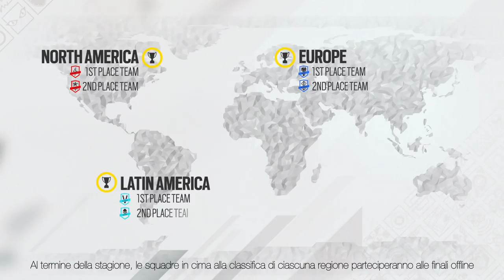Rainbow Six Programma Esports 2018 2020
La Pro League di Tom Clancy's Rainbow Six® rinnoverà la sua formula per il 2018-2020.
I prossimi anni di Esports su Rainbow Six saranno caratterizzati da sessioni più lunghe e un maggiore numero di eventi!